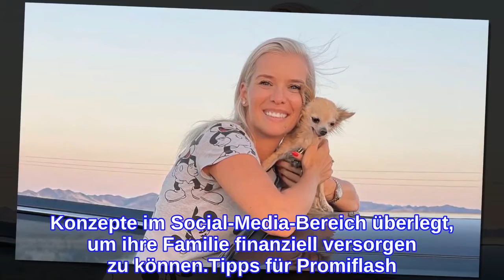Oksana Kolenitchenkos USA-Alltag: "Irgendwie überleben"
Die Pandemie machte ihnen schwer zu schaffen! Das Goodbye Deutschland-Paar Oksana (33) und Daniel Kolenitchenko hatte vor drei Jahren ihren Lebensmittelpunkt in die USA verlagert und dort einen Nachtklub eröffnet. Die weltweite Gesundheitskrise brachte allerdings den Erfolg ihrer Next Door Lounge in Los Angeles zum Stocken – und das Ehepaar zeitweise zum Verzweifeln. Jetzt berichtet Oksana über die schwierige Lockdown-Phase der vergangenen Monate.Bei "15 Jahre Goodbye Deutschland! Die Geburtstagsparty" erzählt die Auswanderin von den hohen laufenden Kosten für ihr Lokal während der Monate des Lockdowns. Ohne Einnahmen haben diese Ausgaben Oksana und ihrem Ehemann große Sorgen bereitet. "Schaffen wir es überhaupt? Werden wir überhaupt die Next Door Lounge retten können?", fragten sich die beiden im Verlauf der Pandemie. Das Party-Restaurant der Emigranten sei nämlich ihre einzige Chance, längerfristig in den USA leben zu können.Bei der Wiedereröffnung des Lokals – die von den Kamerateams von "Goodbye Deutschland" begleitet wurde – wurde die zweifache Mutter von ihren Emotionen übermannt. "Es war so ein harter Weg", gesteht sie aufgelöst. Ihr Mann habe in der schlimmsten Zeit sogar daran gedacht, die Bar zu verkaufen – Oksana selbst habe sich dagegen neue Konzepte im Social-Media-Bereich überlegt, um ihre Familie finanziell versorgen zu können.Tipps für Promiflash?
INFORMATION
• Source: promiflash